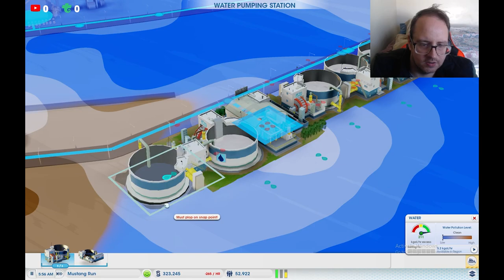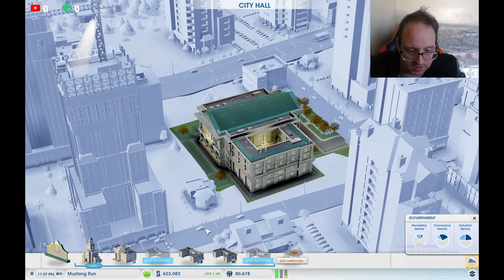Great Works Plan #01 - SimCity #03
Lets Build - SimCity, this was the game that got the most votes on Youtube and X so here we are :)

Chapters
00:00 Saving Up 1,000,0000

None

Gamer Tag
Xbox: Sharp256#7725
Steam: Sharp256